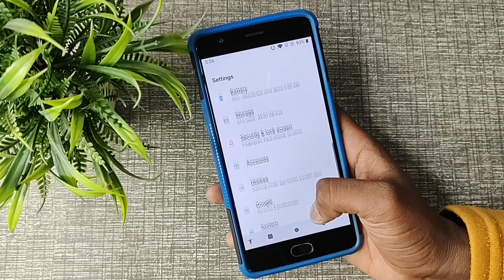How to change ringtone in OnePlus 3t, OnePlus 3t ringtone settings 1 1